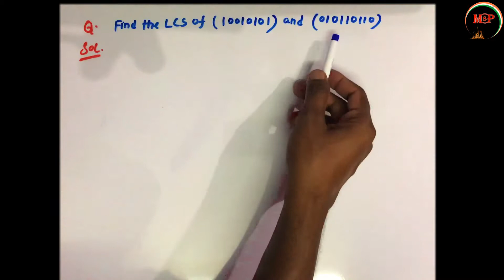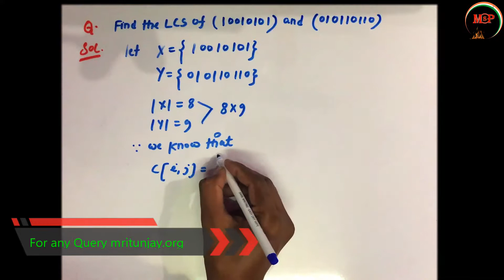Ep-09 | LCS (Longest Common Subsequece) | Question + Solution | Set - 9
This video contain LCS (Longest Common Subsequece) | Question + Solution for CSE Students.